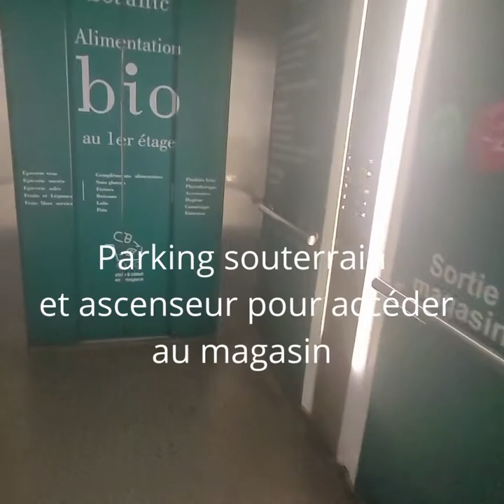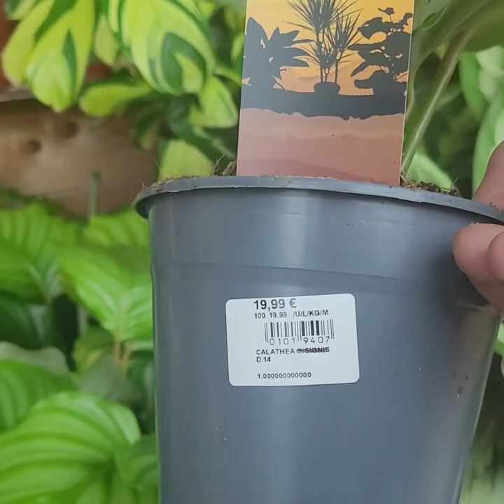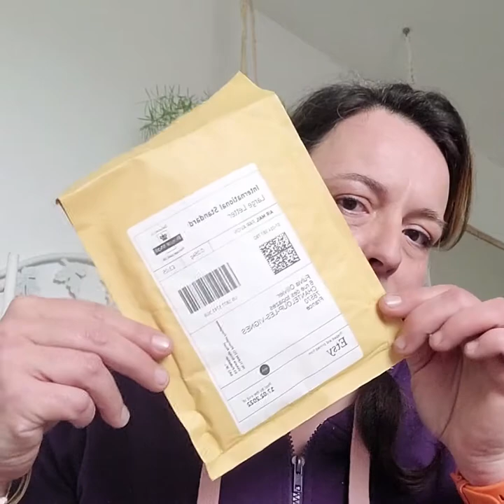Visite du Botanic Surennes, Hauts de seine, et découvertes de mes achats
Première visite de la jardinerie Botanic Surennes Rayon Plantes d'intérieures.
Ils ont un petits espace avec quelques plantes rares ( variations) des cactées sympa.
un espace pour les orchidées. Pas grand chose d'originale en plantes suspendues.
Pas de caudex ni de bulbes.
édit du 24 février 2020.
la tête de l'orchidée est tombée 😭😭
je pense qu elle a pourrie.
il reste la tige qui a l'air d'aller bien...